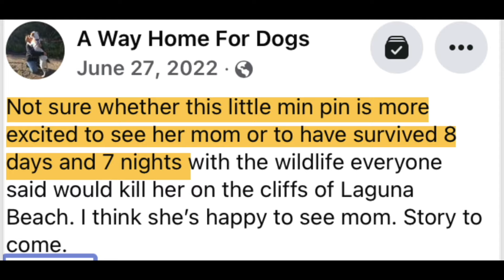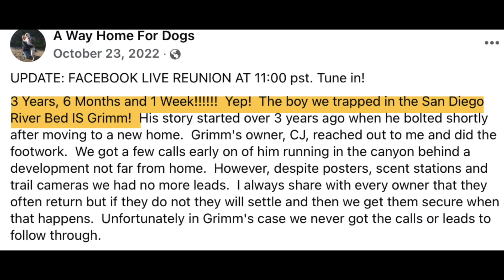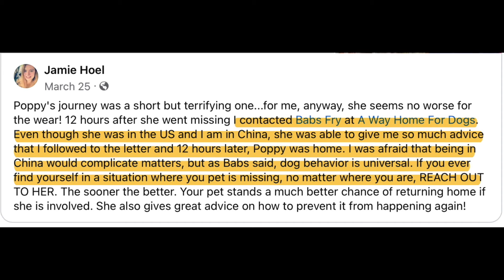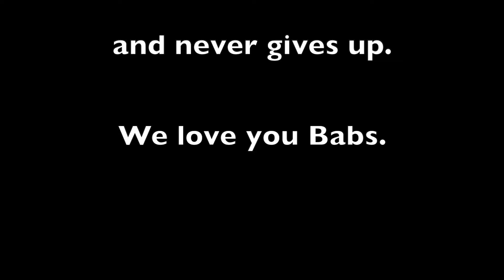She’s only one call away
We dedicate this video to Babs Fry, the woman who just won’t stop. Many people do not know that this super woman is personally involved in trapping every dog we rescue and won’t sleep until a dog is safe. She answers her phone all night, getting very little to no sleep, then wakes up in the morning to start cleaning the kennels of the over 70 dogs in our care. She spends a majority of her life on the road driving dogs here and there; trapping dogs here and there; surviving on Starbucks, Diet Pepsi (from Circle K), and burritos. She puts all others before herself and one foot in front of the other when things get rough.

The Rescue/Shelter World is not just petting puppies and kittens all day. It’s the shock of finding animals we couldn’t trap in time, dead on the side of roads. It’s the heartbreak of having to tell shelters “there is no room” when the animals we brought to safety cannot cope, even knowing it means they will never get to see their owners or a new family. It’s a deep pit in the stomach and the weight of wondering how we can keep afloat with almost no donations.

Of course, what keeps us going is our dogs and our volunteers. We watch the dogs transform from hopeless, scared souls, afraid of our touch to happy wagging dogs, greeting strangers at events. And, we are moved to tears by the devotion of our volunteers. We are so lucky. But, it would sure help Babs if we could provide a much needed boost financially.

For Babs’ birthday we are setting a lofty goal as her birthday fundraiser. We are hoping that with your donations and the generosity of the San Diego Parrot Heads for hosting a party for our benefit, we can raise $50,000 during the month of September.

Folks who click the donate button can help make this happen. Even if someone wants to donate “Bab’s Fuel” in the form of gift cards, it all counts. In addition, half of the proceeds from the Parrot Head 29th Anniversary go to A Way Home for Dogs. We hope to throw this amazing lady one HECK of a birthday!

We love all that you are Babs!
(Please don’t fire us😂)
The AWHFD Team